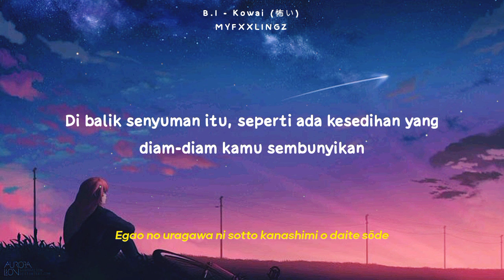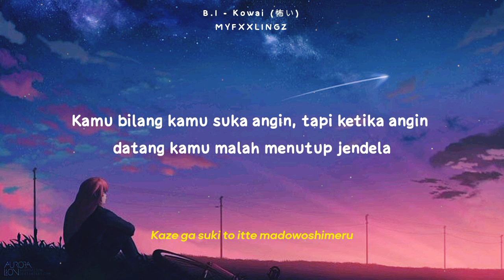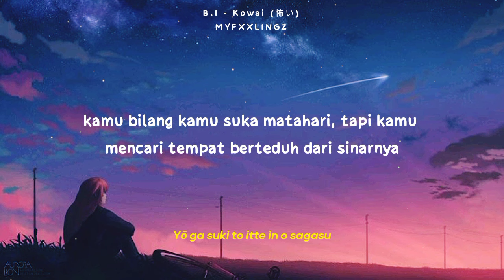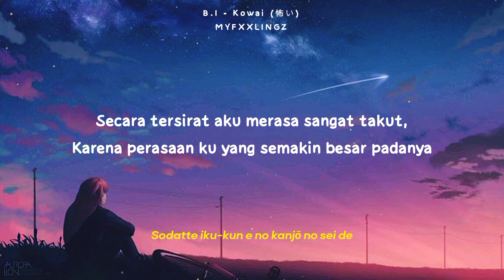B.I - KOWAI (怖い) terjemahan bahasa indonesia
Artist : B.I (KIM HANBIN)
Title : KOWAI
Album :

* Terjemahan : MYFXXLINGZ
* Romanji : azlyric

📌 Save? Izin!

Terimakasih ^^